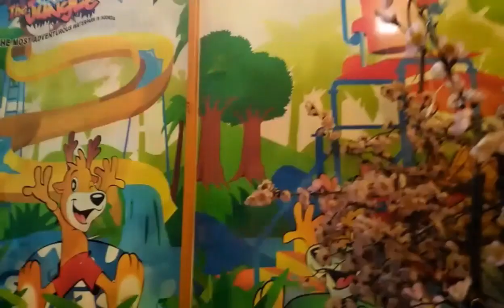Langit Tak MengGEMA @Koperasi Flamboyan Jungle (Peterpan - Langit Tak Mendengar)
Kami berenang, kami ceria, kami basah kuyup. Semua terurai dalam video ini yang pertama.

Kami (GEMA) tergabung dalam outing Koperasi Flamboyan Ciracas 200118 jungle Bogor.

Next 040218 Lembang Bandung.